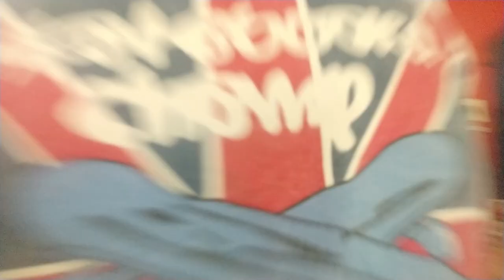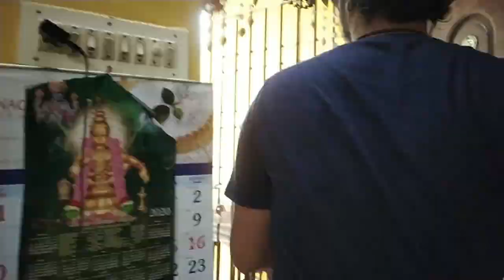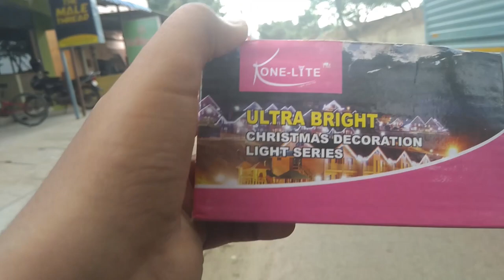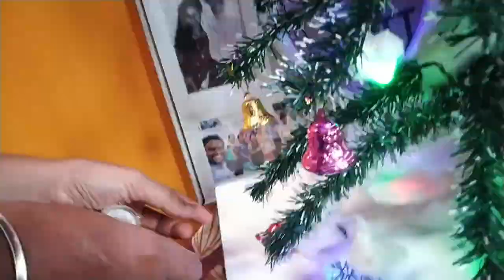Christmas Vlog | Christmas Tree Decoration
Christmas Vlog | Christmas Tree Decoration | Tea Break